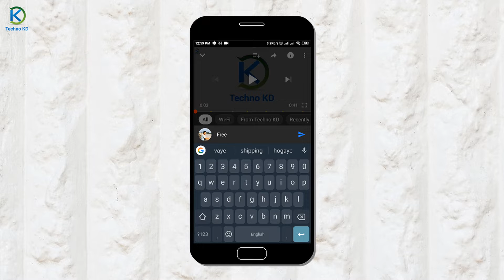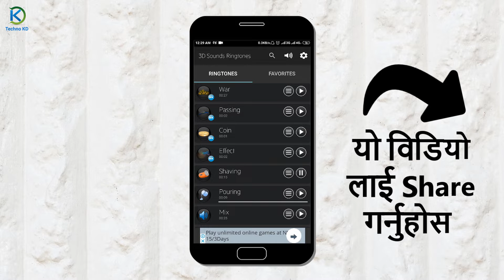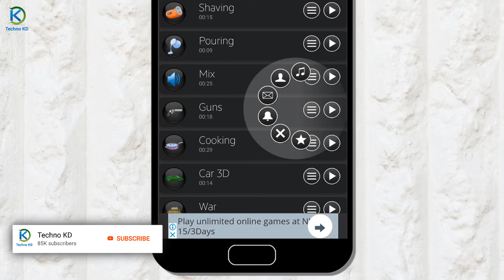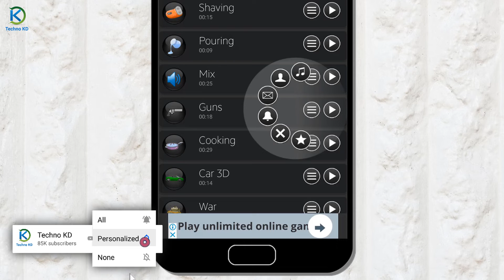How To Set 3D Ringtone On Any Android | 3D Ringtone For Android In Nepali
How To Set 3D Ringtone On Any Android 3D Ringtone For Android In Nepali. Namaskar sathe haru aaj ko yas video ma tapai haru lai afno smartphone haru ma 3d ringtone kasare rakne yo kura sikauna gairaheko xu yo video ma euta 3d ring tone app ko barema vaneko xu jaslai use garera afno android mobile ma 3d ringtone rakna saknu hunxa.